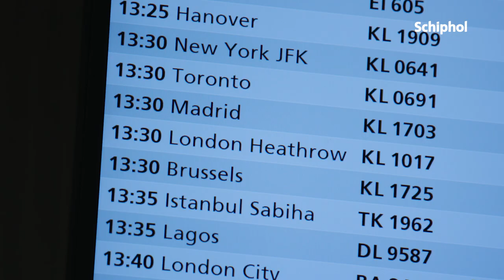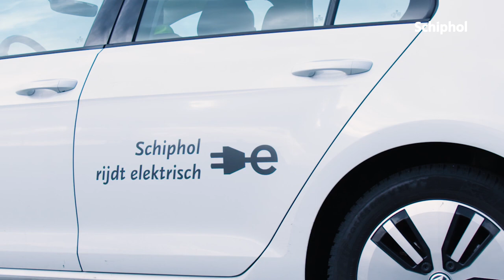Schiphol 2019 in figures